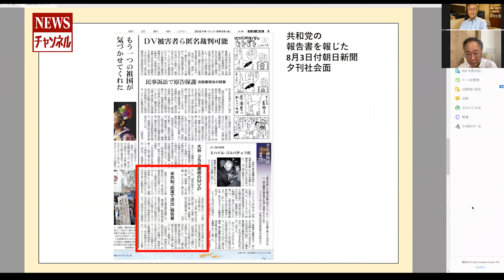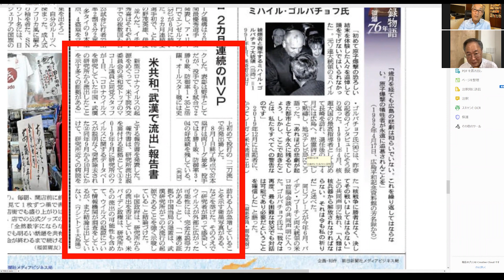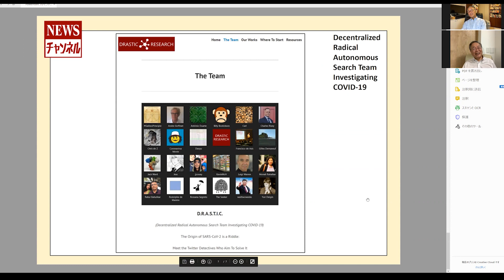【英語の出来ない日本のマスコミ】『海外のコロナ報道を読め！』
8/13(金)長谷川幸洋と高橋洋一のNEWSチャンネル＃90

【8/13(金)内容】
○　ウイルス起源問題～日本のマスコミはしっかりと報道できているのか
○　右派系も左派系も情報収集能力ゼロ
○　英語が読み書き、聞く話すがまったくできない日本のマスコミ
○　アメリカの大学院の基本的な宿題もこなせない日本のマスコミ
○　海外特派員のやることは・・・

★出演者
長谷川幸洋(ジャーナリスト)
高橋洋一(数量政策学者)

水曜日、金曜日を中心に不定期配信

1953年千葉県生まれ。慶応義塾大学経済学部卒。ジョンズホプキンス大学高等国際問題研究大学院（SAIS)で国際公共政策修士（MIPP）。77年に中日新聞社に入社し東京本社（東京新聞）経済部、ブリュッセル支局長、論説副主幹などを経て2018年3月末に退社。ジャーナリストとして活動中。

06～09年に政府税制調査会委員、05～08年に財政制度等審議会臨時委員、13～16年に大阪市人事監察委員会部会長など。
07～15年に日本記者クラブ企画委員、13～16年に規制改革会議委員、16～19年規制改革推進会議委員など多数の公職を務める。
最新刊に「新型コロナの正体〜日本はワクチン戦争に勝てるか!?」（ビジネス社、森下竜一大阪大学大学院寄附講座教授との対談）
趣味はスキー。SAJスキー指導員の資格を持つ。

1955年、東京生まれ。80年、大蔵省（現財務省）入省、理財局資金企画室長、内閣参事官など歴任。小泉内閣、安倍内閣では「改革の司令塔」として活躍。07年には財務省が隠す「埋蔵金」を公表、08年に山本七平賞受賞。政策シンクタンク「政策工房」会長、嘉悦大学教授。